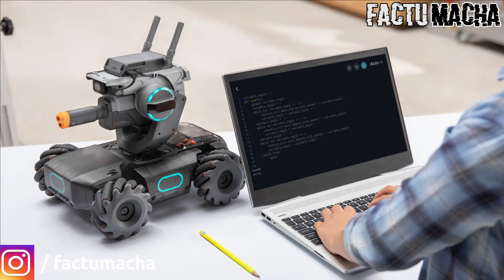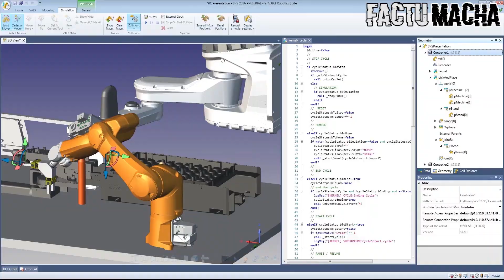Weird Robots in the World | Bizzare Robots that You've Ever Seen | Factumacha | Tamil | தமிழ்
Weird Robots | Bizzare Robots that You've Ever Seen |
வித்தியாசமான ரோபோக்கள் | நீங்கள் இதுவரை பார்த்த பிஸ்ஸேர் ரோபோக்கள் |

In this video we saw

How inventions came from Dream ? ,
How the Inventors changed our entire World ?  ,
Who are all the Inventors got the Idea for Dream?
noble price won by dream?
lucid dreaming

Hope you got all the answers !
If you have any doubts comment in comment section..